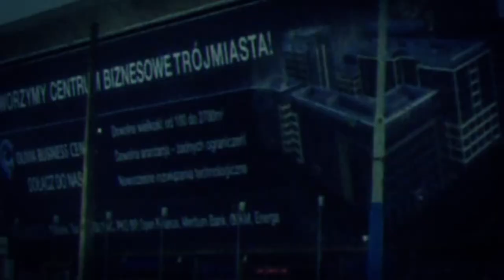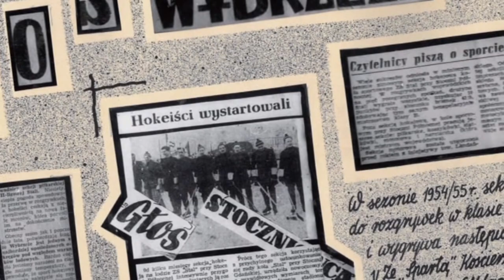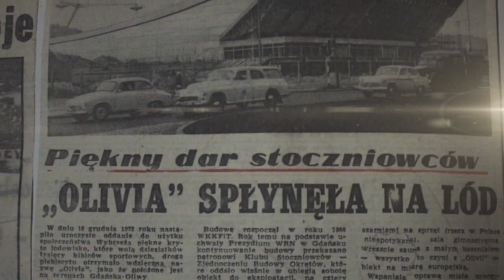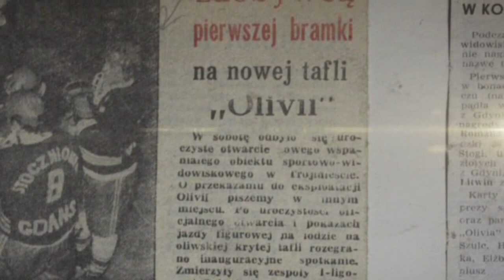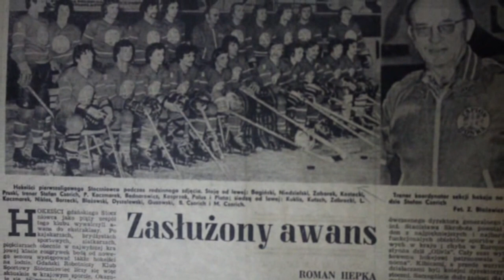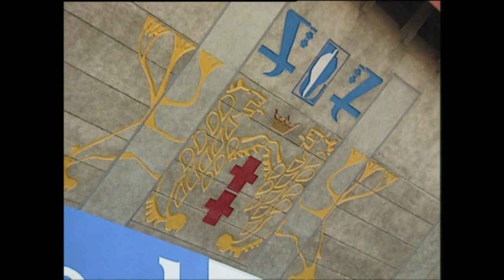Olivia - refleksje po 40 latach / StaraOliwa.pl